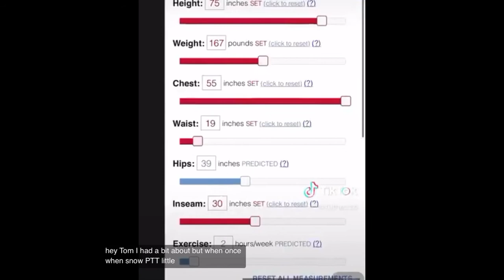It look like a chicken drum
His laugh lol